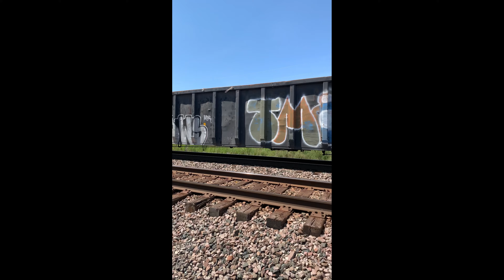Manifest train finally on the move! BNSF Transcon: Emporia sub..08/12/2022